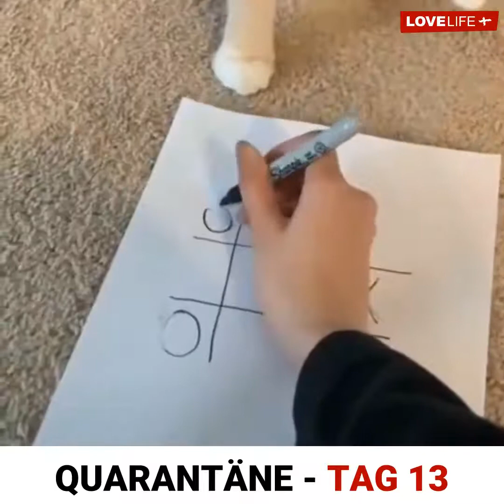Karantén v1.0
Telnek a napok... :)